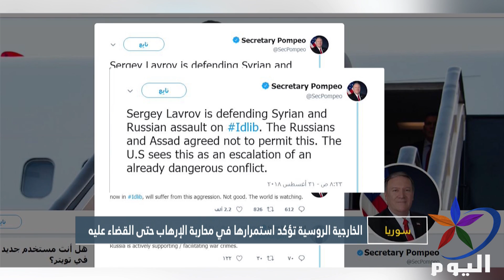ماتيس يرفض الادعاءات بشأن تسهيل واشنطن للهجوم الكيميائي